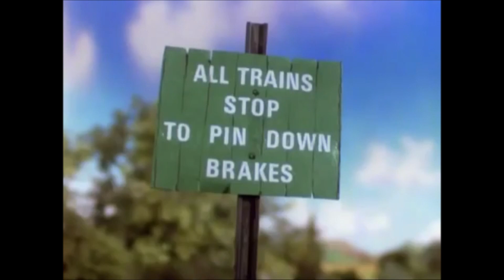Ash and Friends (Thomas and Friends) S2E20: Kyle's Predicament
(Read the whole description please by hitting the show more button below)
Plot:
Kyle gets annoyed when Magica becomes difficult.

Cast:
Ash Ketchum as Thomas the Tank Engine (both main characters, wear blue and have been present in all of their series)
Optimus Prime as Edward the Blue Engine (both kind, wise and wear blue)
Pikachu as Henry the Green Engine (both smart, kind and good-natured and both were arrogant and vain at first)
Homer Simpson as Gordon the Big Engine (both grumpy and full of themselves at times)
Lightning McQueen as James the Red Engine (both vain and wear red)
Kyle Broflovski as Percy the Small Engine (both small and wear green)
Scooby Doo as Toby the Tram Engine (both brown)
Xander McCormick as Duck the Great Western Engine (both western)
Robin Hood and Nick Wilde as Donald and Douglas (Donald and Douglas are both twins, and Robin Hood and Nick Wilde are both foxes who wear green)
Cilan as Oliver the Great Western Engine (both have green on them)
Pansage as Toad (both belong to Cilan and Oliver)
Sideshow Bob as Devious Diesel (both devious villains)
Phineas and Ferb as Bill and Ben (Bill and Ben, Phineas and Ferb are brothers and often cause trouble)
Shrek as Boco the Metropolitan Vickers Diesel (both big and green)
Magica De Spell as Daisy the Diesel Railcar
Bethany Walker as Mavis the Quarry Diesel (both tomboys)
Sid the Sloth as Stepney the Bluebell Engine (both start with S)
Dawn as Emily the Emerald Engine (both beautiful, kind and close to Pikachu and Henry)
Elita-1 as Molly the Yellow Engine (both kind and girlfriends to Optimus Prime and Edward the Blue Engine)
Serena as Rosie the Pink Engine (both beautiful, wear similar colours and girlfriends to Ash Ketchum and Thomas the Tank Engine)
Liv and Maddie as Annie and Clarabel (all sisters)
Daphne Blake as Henrietta (both close to Scooby-Doo and Toby)
Professor Oak as Sir Topham Hatt/The Fat Controller
Professor Ivy as Lady Hatt
Bo Duke as Bertie the Bus (both start with B and Bertie is a bus and Bo drives a car with similar colours to Bertie)
Blu as Harold the Helicopter
Tramp as Terence the Tractor
Bumblebee as Trevor the Traction Engine (both good friends with Optimus and Edward)
Artie Smalls as George the Steamroller
Jessie and James as Arry and Bert (both cause to much trouble, I know Jessie is female and Arry is male)
Fat Tony as Spencer the Silver Engine (both have neutral personalities and rivals to Homer and Gordon)
Mr Krabs as Salty the Dockside Diesel (both funny and have pirate accents)
Stefan as Murdoch the Orange Engine (the name's Stephan but whatever)
Amos Slade as Bulgy
Stan Marsh as Skarloey (both kind, cheerful, start with S and small versions of Ash and Thomas)
Yoshi as Rheneas (both nice and good-natured)
Greg Heffley as Sir Handel/Falcon (both smart, kind, boastful and get into trouble at times)
Spongebob Squarepants as Peter Sam/Stuart (both small, cheeky, helpful, have green on them and small versions of Pikachu and Henry)
Charmander as Rusty (both good natured and wear orange)
Nelson as Duncan (both rude, arrogant, vain and selfish a lot and both yellow)
Mr Peabody as Duke
Brian Griffin as Fearless Freddie
Zack and Cody as Mighty-Mac
Mario as The Thin Controller
Syndrome as D261
Chief as Derek the Paxman Diesel
Chick Hicks as Smudger (both green and bad)
Tybalt as The Spiteful Brake Van
Herb Powell as Flying Scotsman (both brothers to Luke and Gordon)
Squidward Tentacles as Cranky the Crane (both short tempered at times)
The Hyenas as The Horrid Lorries
Angelica Pickles as Elizabeth
Paul as Hector the Horrid (both were Horrid at first then later kind)
Gary Oak as Stanley (both were rivals to Ash and Thomas at first then later good-friends)
Kenny McCormick as Billy (both wear orange and silly at times)
Nigel as Tigermoth (both rivals to Blu and Harold
Mater as Harvey (both brown)
Max as Fergus
Mudkip as Arthur
Auto as Bulstrode
Margaret Denyar as Old Slow Coach
Milhouse Van Houten as Whiff (both wear glasses)
Vane as Dennis (both lazy)
Wayne Wheeler as Bertram